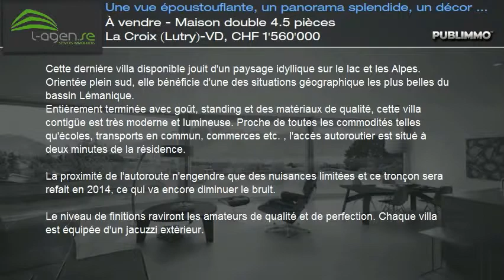À vendre - Maison double 4.5 pièces La Croix (Lutry)-VD, CHF 1'560'000